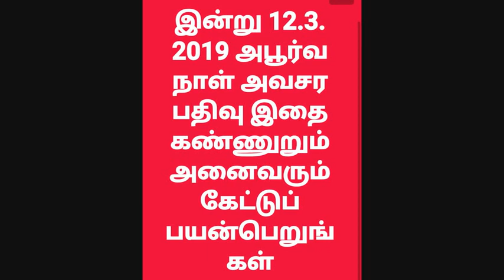இன்று அபூர்வ நாள் சஷ்டி கிருத்திகை செவ்வாய் கேளுங்கள்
இன்று ஒரு அபூர்வமான கிரக நிலை : 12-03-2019  கிடைத்தற்கரியது

Thanks to Niranjhankumar Kumar sir

முருகப் பெருமானு க்கு உகந்த நாளான செவ்வாய்க் கிழமையும், முருகப் பெருமானுக்கு உகந்த நக்ஷத்திரமான க்ருத்திகையும், முருகப் பெருமானுக்கு உகந்த திதி சஷ்டியும், பூமி வசிய நாளும் சேர்ந்து வரக்கூடிய மிக மிக அபூர்வமான கிரக நிலை இன்று(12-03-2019)

சித்தர்கள் கூறிய அபூர்வமான பூமி வசிய நாள் - இன்று(மாசி 28; 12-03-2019 - செவ்வாய் கிழமை):

சித்தர்கள் கூறிய அபூர்வமான பூமி வசிய நாள் 2018 மற்றும் 2019 ஆம் ஆண்டில் மூன்றே நாட்கள் மட்டுமே

அதுவும் பத்து நிமிடங்கள் மட்டுமே:

மனை இல்லாதவர்களுக்கு சொந்த மனை அமைய ஒரு நல்ல வாய்ப்பு

முனிவர்கள் வாக்கு

யார் யாருக்கு இந்த பூமியில் சொந்தமாக இடம் இல்லை என்று வருத்தப்படுகிறீர்களோ அவர்களுக்கெல்லாம் நல்ல இல்லம் கிடைக்கக்கூடிய ஜோஸ்ய சாஸ்திர ஆதி சாஸ்திர விதிப்படி,

வசிஷ்டர் முனிவரும், கெளசிக முனிவரும் இணைந்து அவர்களால் சங்கல்பித்த ஒரு நிகழ்வுதான் பூமி வசிய நாள்.

செவ்வாய் கிழமைகளில் கிருத்திகை நட்சத்திரம், ஹஸ்தம், பரணி, ரோகிணி நட்சத்திரங்கள் வருகிறதோ அவ்விடத்தில் இருந்து கடக லக்னமாக வரும் நாட்கள் 2018 மற்றும் 2019 ஆம் ஆண்டில் மூன்றே மூன்று நாட்கள் மட்டுமே உண்டு.

அந்த 03 நாட்களில் பூமி வசிய நாள் என்று ஒரு 10 நிமிடம் உண்டு.

அது,

1. சித்திரை 18 ஆம் தேதி(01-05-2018) செவ்வாய்க்கிழமை -
காலை 10:10 am முதல் காலை 10:20 am வரை(10 நிமிடங்கள்) (இந்நாள் 2018 இல் முடிந்தது).

2. வைகாசி 01 ஆம் தேதி(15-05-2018) செவ்வாய்க்கிழமை.
காலை 10:17am முதல் காலை 10:27am வரை(10 நிமிடங்கள்).
(இந்நாள் 2018 இல் முடிந்தது).

3. மாசி 28 ஆம் நாள்(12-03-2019)
செவ்வாய்க்கிழமை.
மாலை 04:27 pm முதல் 04:37 pm வரை.
(இன்று வருகிறது).

இம்மூன்று நாட்களும் செவ்வாய்க் கிழமைகளில் மட்டுமே வரும். ஏனென்றால் சோதிடத்தில் செவ்வாய் கிரகம் பூமி மற்றும் மண்ணுக்குரியது.

பிருகு முனிவரால் அருளப் பெற்ற யோக ஜாதக அமைப்பு இது.

வரும் மாசி மாதம் 28 ஆம் தேதி(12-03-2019) செவ்வாய்க்கிழமை மாலை 04:27 pm to 04:37 pm வரை உள்ள பத்து நிமிடத்தில் மட்டும் நல்ல மணலை எடுத்து முதலில் பூமியை வணங்கி, பின் பூமா தேவியையும் வணங்கி 10 நிமிட பூமி பயிற்சி செய்ய வேண்டும். பூமி பயிற்சி தெரிந்தவர் பூமி பயிற்சி செய்து கொள்ளலாம். தெரியாதவர்கள் நல்ல சிறு மணலை எடுத்து லிங்கத்தை போல் உருட்டி வைத்து பூசை செய்து அதை நைவேத்யமாக எடுத்து நாவிலே ஒரு சிட்டிகை சுவைத்து வசிக்க நல்ல இடம், சொந்த மனை அமைய வேண்டும் என்று பிராத்தனை செய்தால் நிச்சியமாக உங்களுக்கு மட்டுமல்ல ஏழு(07) தலைமுறைகளில் உங்களுக்கு நல்ல ஒரு பூமி ஸ்தானம் உங்களுக்கு கிடைக்கும்.

நோயற்ற வாழ்வும் குறைவற்ற செல்வமும் நீங்கள் வாழ முடியும்.

இது கெளசிக முனிவர் மற்றும் வசிஷ்டர் முனிவரின் வாக்கு.

கெளசிக முனிவர் மற்றும் வசிஷ்டர் முனிவரால் அருளப்பெற்ற சோதிட வானசாத்திர ஆதிவிதிப்பிடி அமைந்த சூட்சுமமான கிரகநிலைகள் இது. இறைவனுக்கும் முனிவர்களுக்கும் மட்டுமே அறிந்த இரகசியமான பூமி வசிய நாள் இந்நாள்.

பிராப்தம்(பூர்வ புண்ணிய பலம்) உள்ளவர்களுக்கு மட்டுமே இதை நுகர முடியும், படிக்கவும் முடியும், பிராத்தனை செய்யவும் முடியும், பயிற்சி செய்யவும் முடியும்.

உலகிலுள்ள அனைவருக்கும் இது பொருந்தும்.

மற்ற மொழி தெரிந்தவர்கள் இதை மொழியாக்கம் செய்து உலகில் எல்லோருக்கும் பரப்புங்கள்.

இது மிக மிக மறைமுகமான, கிடைத்தற்கரிய, அபூர்வமான சித்தர் வாக்கு.

யாம் பெற்ற இன்பம் இவ்வையகமும் பெறட்டும்..